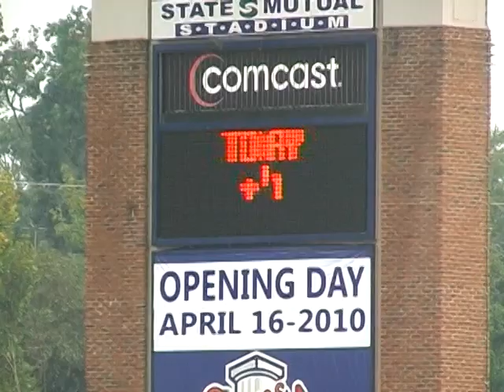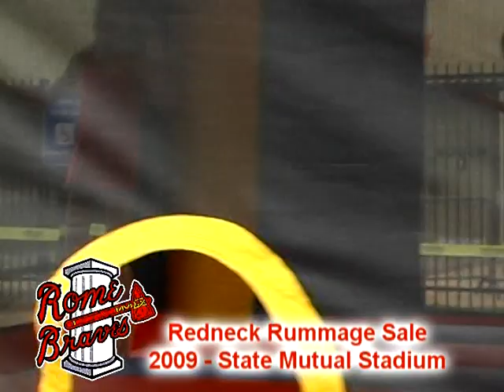Redneck Rummage Sale 2009